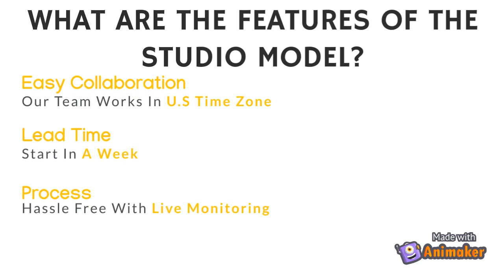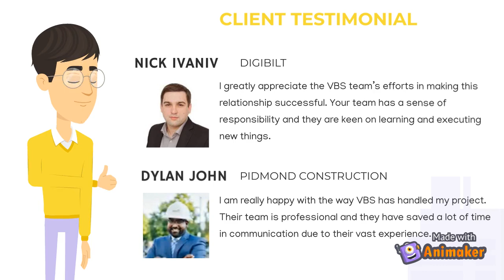Studio Model - Virtual Building Studio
Virtual Building Studio represents Studio Model, where you get Dedicated Team, Excellent Quality, Quick Turn Around Time, and Scalability.